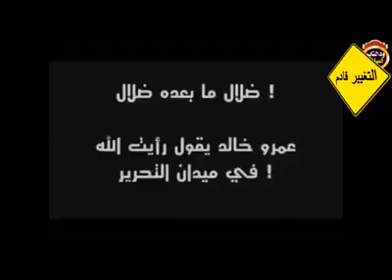متحدث سوداني يفضح العريفي وشيوخ الفتنة ورجالها